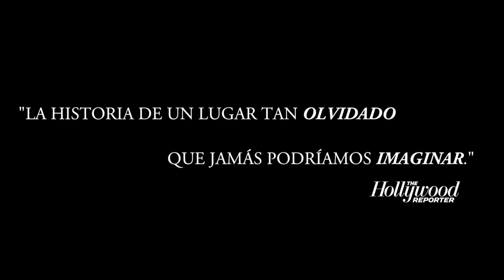Honeyland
Dir: Tamara Kotevska y Ljubomir Stefanov

Documental sobre la última mujer recolectora de abejas de Europa. Hatidze es una mujer cerca de la cincuentena de un pequeño pueblo en Macedonia que cría colonias de abejas en unos cestos hechos a mano que deja escondidos entre las rocas. Sin protección ni ayuda, es capaz de amansarlas para poder extraer la miel y venderla en la capital. Todo es idílico hasta que, de repente, nuevos vecinos se instalan cerca de las colmenas, estorbando su paz y la de sus abejas. Así como las abejas obreras pasan toda su vida cuidando de la abeja reina, Hatidze ha comprometido su propia vida al cuidado de su madre, con la que vive en una cabaña. La intrusión de los recién llegados, una familia con siete niños ruidosos acompañados de 150 vacas, provocará un conflicto que podría destruir la forma de vida de Hatidze para siempre.